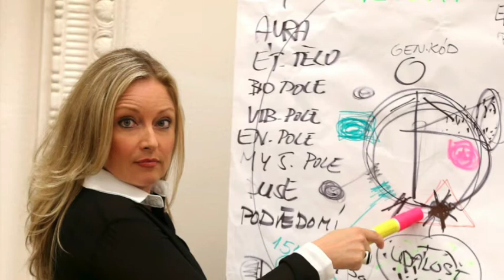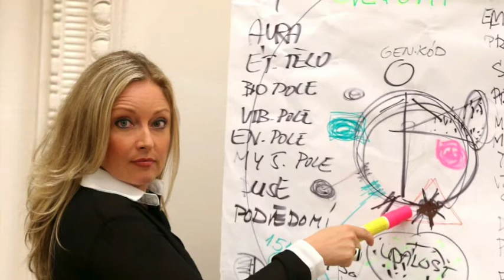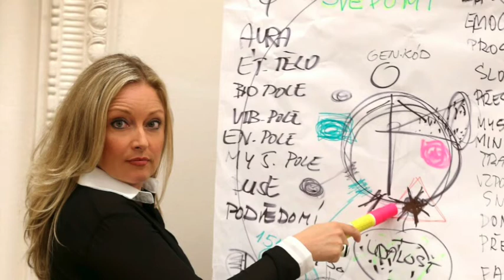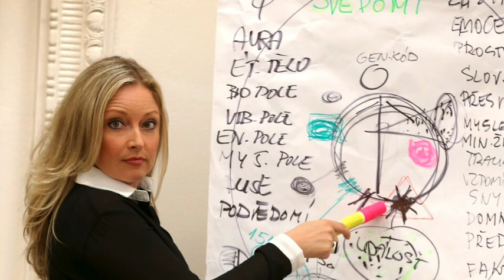Jsou peníze úleva pro duši? Moje AUDIO zamyšlení z výcviku "Praktik kvantové léčby"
Dnes se zamýšlím na tím, jak důležité jsou peníze a jestli mají vliv na naši duši. Dávám pár tipů z mého života o penězích i o tom, jak krásně vyvažovat potřeby EGA i DUŠE. Jde o nesestříhaný záznam z mého výcviku Praktik kvantové léčby.

Dále zmiňuju můj program - naučte se jak mít a vydělávat peníze. Moje tipy a triky na totální finanční svobodu!

MĚJTE PŘEHLED O VŠEM CO DĚLÁM:

Děkuji, hezký den!
Sindy Katayama
INSTITUT ENERGETICKÉ PSYCHOLOGIE Z.KATAYAMA ®
Tel.: 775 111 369 (Po-Pá 10-17)
Buďte se mnou ve spojení :)
Všechny moje videa, aktivity, akce a tajná videa i můj osobní život, najdete zde:

PIŠTE, PTEJTE SE, KOMENTUJTE :)

Děkuju, mějte se úžasně,
Sindy